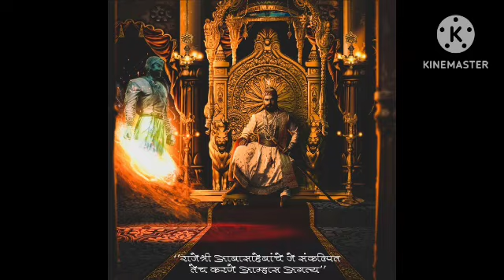Chhatarapati Shiva Ji Maharaj | All History Of Shiva Ji